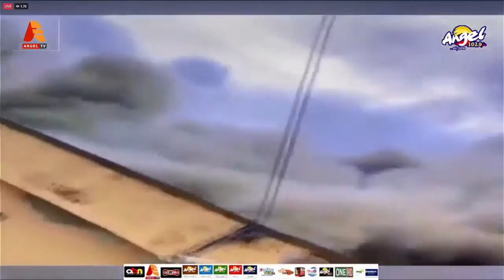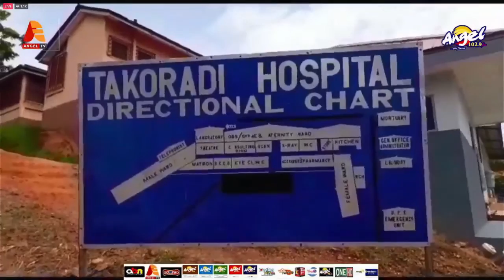3SOMENEWS WITH KOFI ADOMA NWANWANII, AMA BRAKO AMPOFO AND NANA BOYE PIESIE KYENKYENHENE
3SOMENEWS WITH KOFI ADOMA NWANWANII, AMA BRAKO AMPOFO AND NANA BOYE PIESIE KYENKYENHENE